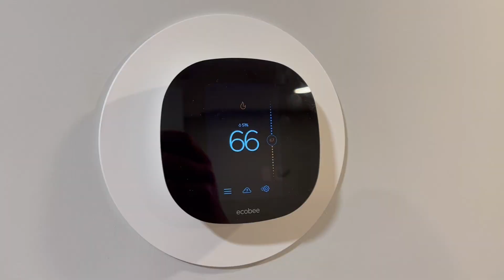Aube RC840T Smart Electric Heat – Unboxing & Installation!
If this helped you, feel free to tip here!

Aube RC840T

Klein Tools Wire Stripper

Wago Assorted Kit
Wago 5-Wire
Wage 2-Wire

Sony A7Cii
Lexar 128GB v60 SD Card
Sony FE 28-60mm F4-5.6 Kit Lens
(Previous model) Sony A7C
GoPro Hero 12 Black (Updated version of Hero 4)
GoPro Hero 4 Black
Amazon Basics 60" Tripod
Rode SmartLav+ Microphone
SanDisk 64gb SD Card
Hyperdrive 6 in 1 USB Adapter for iPad

Chapters:
0:00 Intro
0:35 Unboxing
1:09 Warning
1:23 Installation
3:41 Diagram of Installation
3:50 Working
4:00 Outro